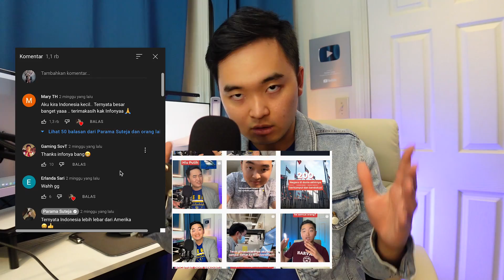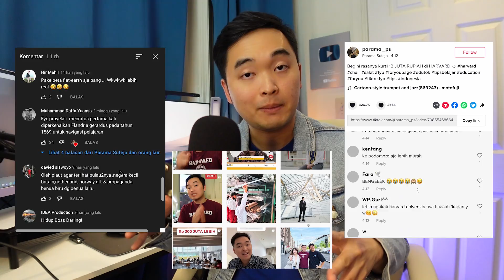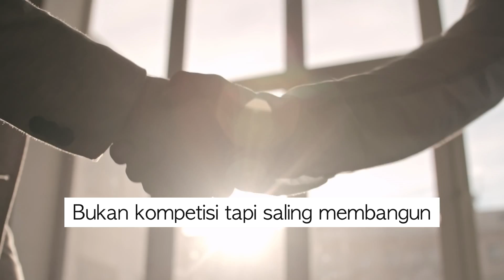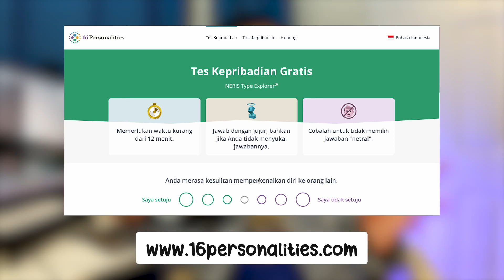Menjawab Pertanyaan Yang Belum Pernah Aku Jawab Sebelumnya! Special Q&A 100K Subscribers!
Hello guys jadi hari ini aku mau jawab pertanyaan2 QnA Special 100K Subscribers dari kalian!! Semoga bisa menjawab pertanyaan2 temen2 yakk!! :)

*Btw buat yg nonton full bakal ngerti ada special 1-on-1 mentorship SPECIAL 100K khusus bulan ini... untuk syaratnya silahkan tuliskan di kolom komentar:
1. Alasan kenapa kamu mau dimentorin langsung oleh Parama
2. Tuliskan ig username km supaya, jika terpilih, bisa kami hubungi secara langsung
3. Komentar boleh dituliskan  melalui Instagram, YouTube video, dan TikTok yang dipost pada bulan Juli ini (video sebelumnya juga boleh)

Nanti akan ada 3 pemenang yang dipilih: 1 dari YouTube, 1 dari TikTok, dan 1 dari IG Reels.

Warmly,
Parama